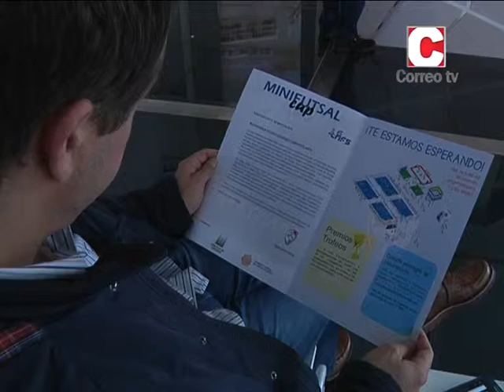Máis Deporte 02/05/14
Actualidade deportiva en Santiago, a cargo de Silvia Castiñeiras. Hoxe as previas da fin de semana con Compostela e Obradoiro. Falamos tamén da "Cidade do Futsal".